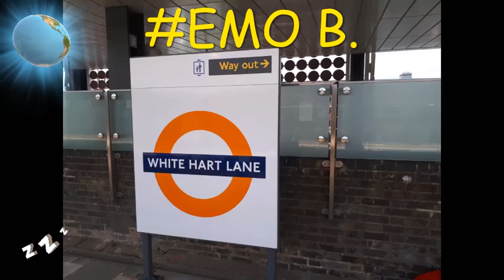TOTTENHAM HOTSPUR STADIUM TOUR LONDON